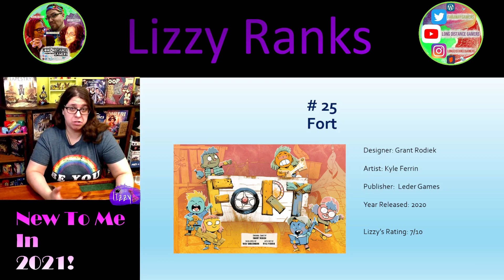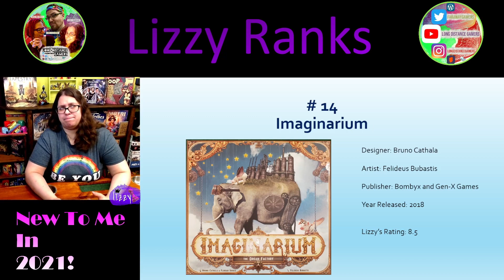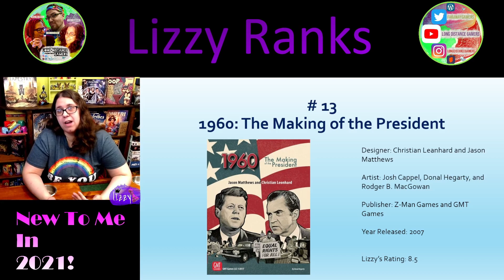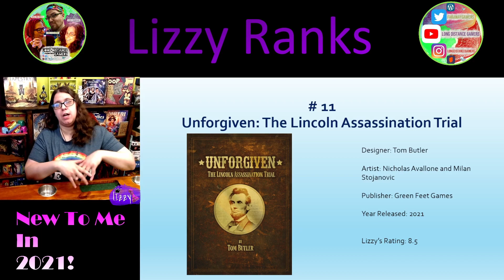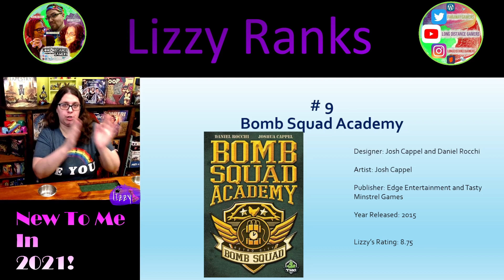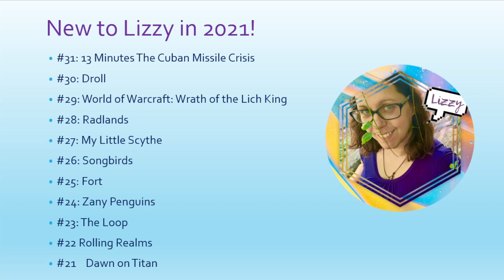LDG (Lizzy) Ranks: New to Me in 2021! (31 Games)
Join Lizzy as she talks about the 31 new games she played in 2021. Smaller year... so she did them ALL!!

Time Stamps:
Introduction: 00:03
#31: 00:16
#30: 00:45
#29: 1:23
#28: 2:16
#27: 3:45
#26: 4:15
#25: 4:41
#24: 5:07
#23: 5:31
#22: 6:22
#21: 7:57
#20: 8:51
#19: 9:28
#18: 10:55
#17: 12:02
#16: 13:04
#15: 13:44
#14: 14:32
#13: 15:31
#12: 16:43
#11: 18:24
#10: 19:04
#9: 20:16
#8: 21:14
#7: 22:51
#6: 23:48
#5: 25:19
#4: 26:46
#3: 29:38
#2: 31:01
#1: 32:51
Closing and List: 33:43

We play physical board games with the use of video chats! Distance doesn't have to be daunting. Come join us on this journey!

You can find more of our thoughts and how to play different games remotely on YouTube (Long Distance Gamers), Instagram (@longdistancegamers), Twitter (@FarAwayGamers), Facebook (long distance gamers), and our blog (longdistancegamers.com)!